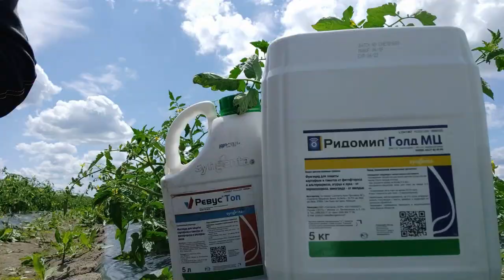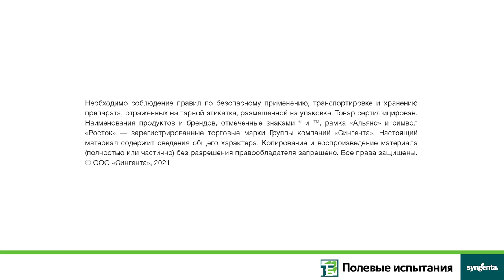Овощной город приветствует вас!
Овощной город от посадки до уборки!

- На данной странице вы можете ознакомиться с демоплощадками компании «Сингента», понаблюдать за развитием культур, размещенных на них, с учетом календарных сроков и с привязкой к фенологическим фазам развития растений. Здесь же можно увидеть, в какие сроки действие продуктов, применяемых на данных участках, наиболее выраженно. Отслеживать происходящее на поле можно как по видеоматериалам, так и прямо в поле — для этого надо зайти на страницу интересующей культуры и записаться на индивидуальное посещение площадки, чтобы лично оценить работу препаратов.

Мы расширили возможности нашей агрономической поддержки. Теперь получить консультацию эксперта «Сингенты» можно не только по телефону, на сайте или в Инстаграм, но и в мессенджере WhatsApp.